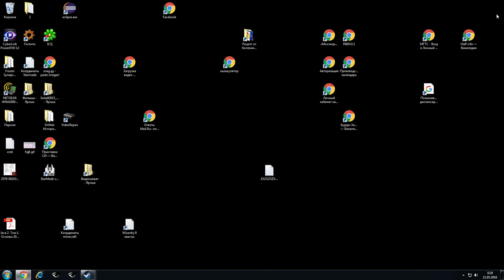Planetside 2 05 10 2016 23 09 14 02 2